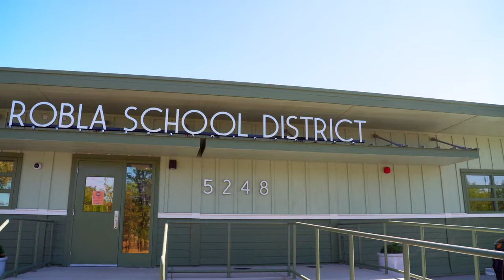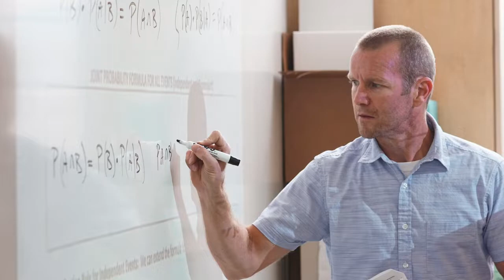CALLI Collaboration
27 participating districts focused on deepening their learning and improving student outcomes in one of our three focal areas: High School Math, Academic Language and Early Literacy, as well as spreading best practices in continuous improvement across their district in order to build their own lasting improvement infrastructure.